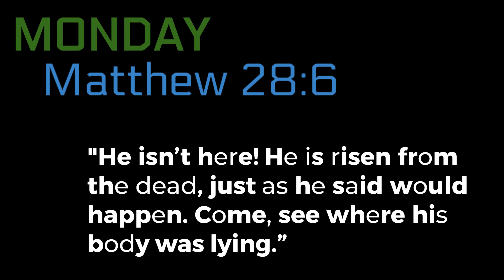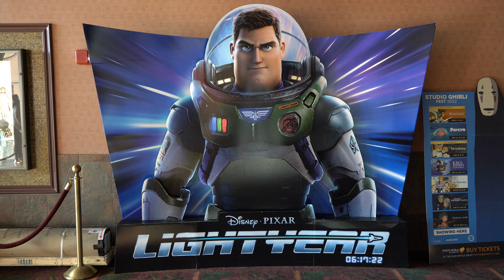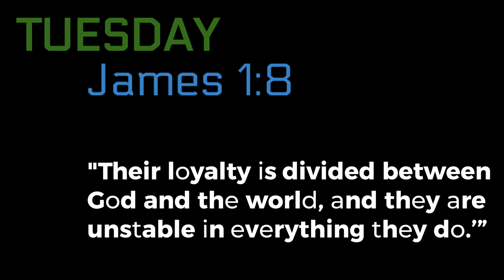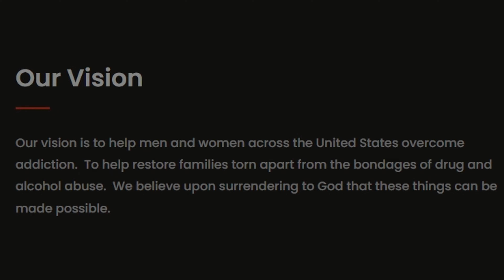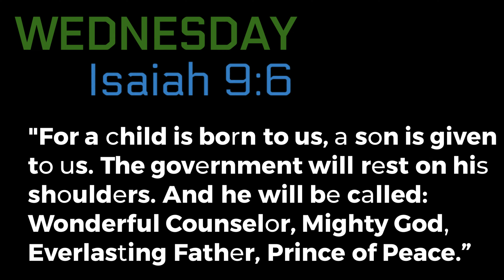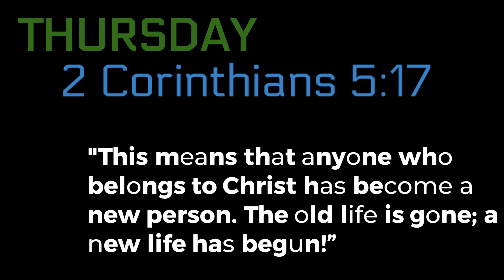LMP 2022 video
Highlights from LMP 2022